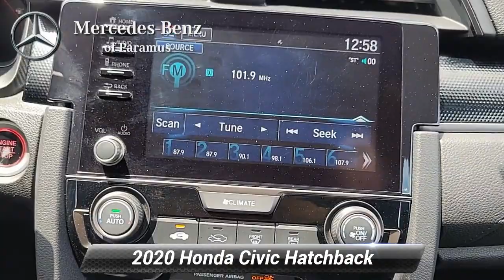Used 2020 Honda Civic Hatchback Sport, Paramus, NJ Lu225536t